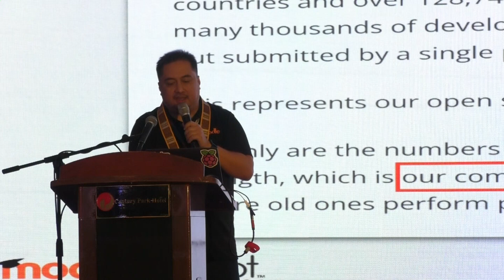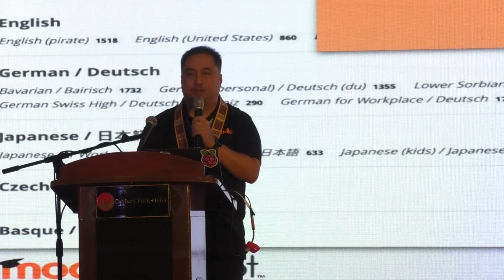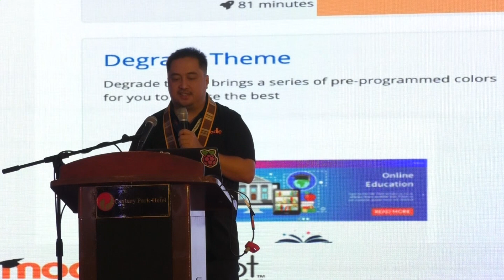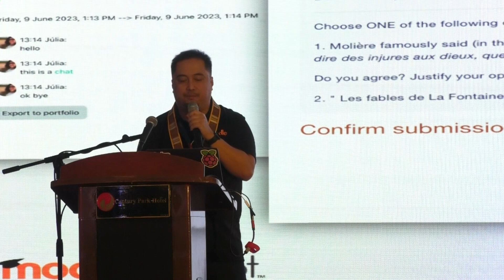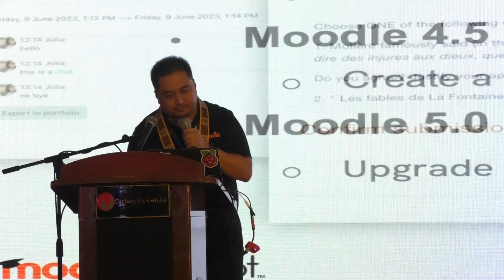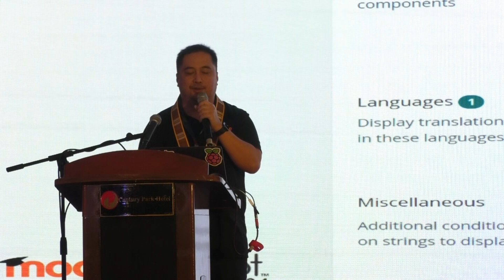Moodlemoot Philippines 2024: We are One Big Community! Contributing to the Moodle Project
A major factor in Moodle's continuous success has been its global community of educators, developers, learners, and administrators. I want to use this talk to inform and inspire the institutions, teachers, developers, and administrators that will be present at Moot about the various ways that they can help the Moodle project succeed in the future. These ways include providing financial support, contributing code, enhancing user and developer documentation, translating the project, and many other ways.